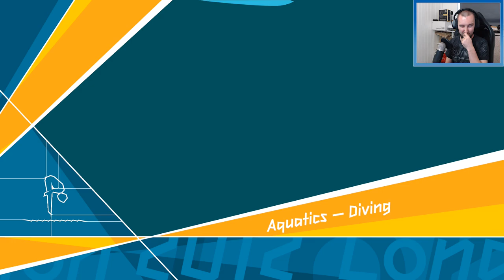TUREK PO KEBABIE | LONDON 2012 #31